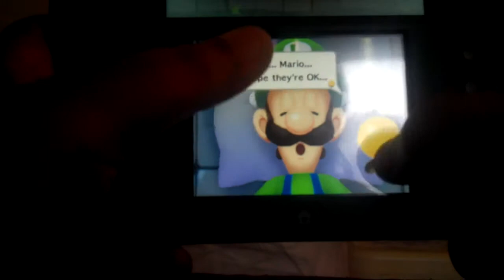Luiginary-Mario and Luigi Dream Team-18-wTY